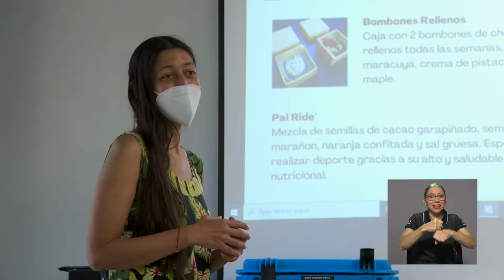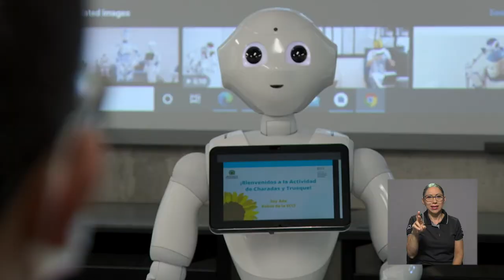Charadas y Trueque Con Pepper el Robot Humanoide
“Charada y Trueque” es una novedosa actividad de la Escuela de Ciencias en Computación e Informático de la UCR, trabajada de manera colaborativa con el Programa de Economía Social Solidaria. Un claro ejemplo de lo que se puede alcanzar con un trabajo interdisciplinario.